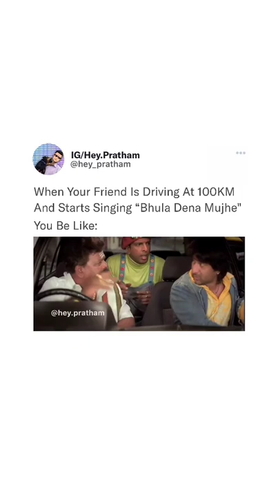"Bhula Dena Mujhe" You Be Like.. || memes funny fun comedy @Memeulous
sarcastic
Sarcastic reply😆 #423

humor,humour,sarcasm,cynicism,text message fails,text messages gone wrong,text messages funny,text messages stories,text messages creepy,texts sent to the wrong person,texts from ex,texting story,texting my crush,texting fails,sms,sarcasm texting,masters of sarcasm,funny messages,funny texting